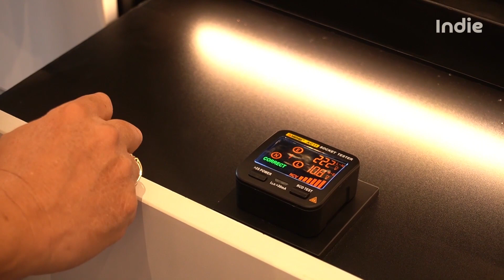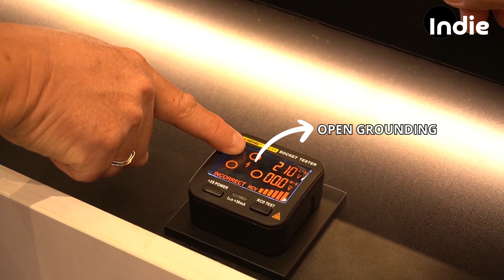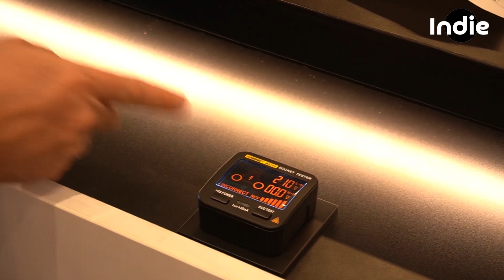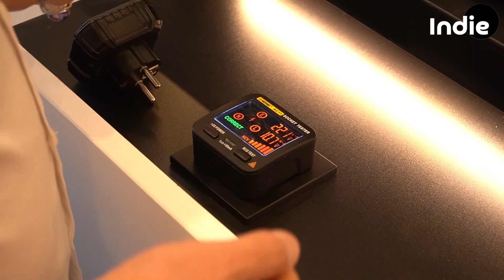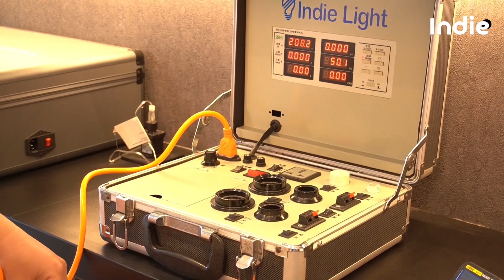ALAT INI BISA DETEKSI KESALAHAN INSTALASI LISTRIK || REVIEW ANENG DIGITAL SOCKET TESTER